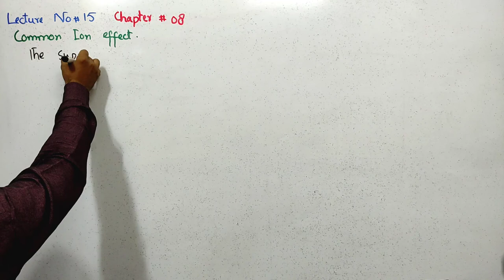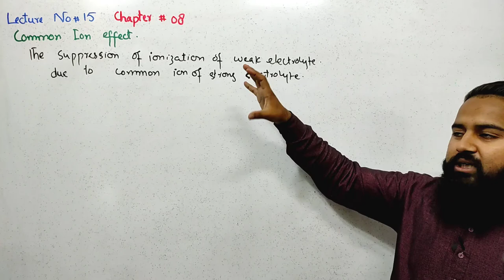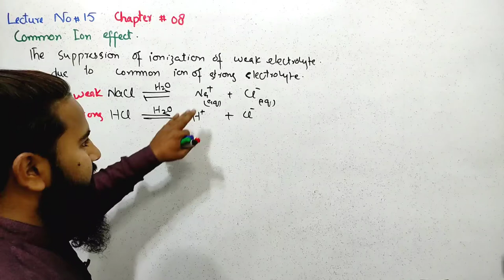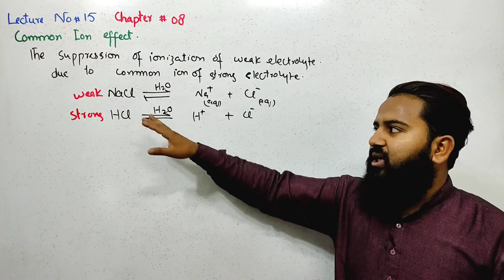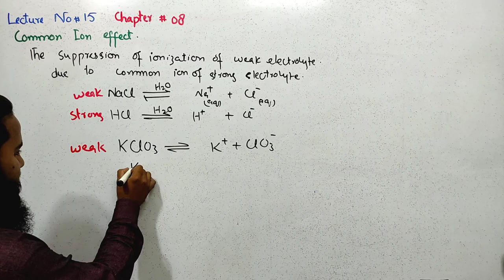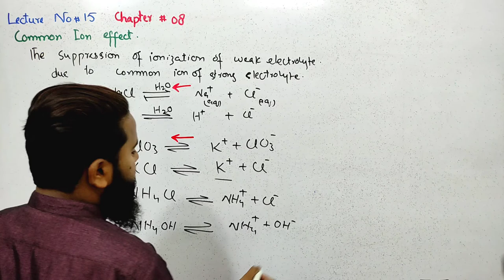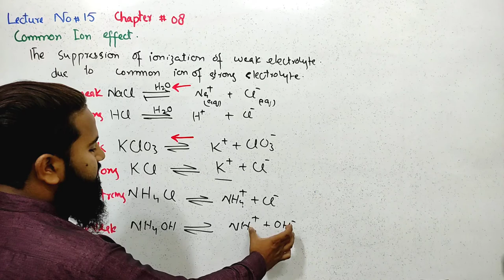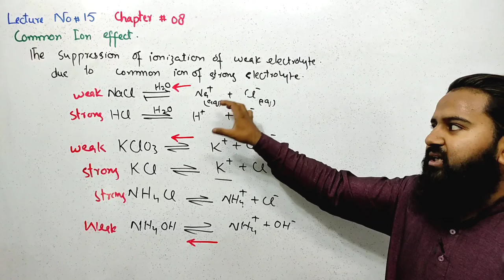11th Chemistry | Ch 08 | Common Ion Effect | Lec 15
11th Chemistry | Ch 08 | Common Ion Effect | Lec 15,
Strong Electrolyte
Weak electrolyte
Ionizaton of Acid, Ionizaton of base, Ionizaton constant of Acid, Ionizaton constant of base, pkw=pka+pkb, Lowry bronsted acid base concept,
Ionic product of water, ph concept, pOH concept, ph+poh, why water is a weak electrolyte, Ionizaton of water temperature effect of kw, temperature effect on water Ionizaton